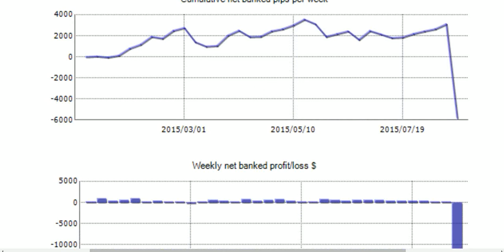Forex robots for trade. Testing. Taren EA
Forex the robot is that will help to win Wai in the market Forex more often, and you will be able to get higher profit. But there are also shortcomings at this way of trade - it isn't known, whether good signals give robots therefore it is very important to know with what Forex robots it is worth working.